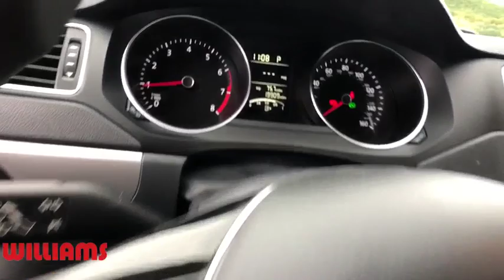2017 Volkswagen Jetta Elmira, Corning, Watkins Glen, Bath, Ithaca, NY HCP3712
Pure White Used 2017 Volkswagen Jetta available in Elmira, New York at Williams Honda. Servicing the Corning, Watkins Glen, Bath, Ithaca, NY area.
2017 Volkswagen Jetta 1.4T S - Stock#: HCP3712 - VIN#: 3VW2B7AJ3HM231337

Williams Honda
945 County Road 64

Recent Arrival! This 2017 Volkswagen Jetta 1.4T S in Pure White features: FWD 6-Speed Automatic with Tiptronic 1.4L TSI CARFAX One-Owner.Odometer is 9001 miles below market average! 28/38 City/Highway MPGAwards:* 2017 IIHS Top Safety Pick+ * 2017 KBB.com 10 Coolest New Cars Under $18,000Reviews:* Spacious backseat and big trunk deliver the roominess of a big sedan with the footprint of a compact car. Four-cylinder engines are fun and fuel-efficient. Tech interface, touchscreen and navigation are fully featured and intuitive to operate. Source: Edmunds* Cargo capacity on par with compact crossovers; upscale interior; responsive and fuel-efficient engine; sophisticated ride; standard all-wheel drive and extra ground clearance compared to the regular Golf wagon. Source: EdmundsRemember, for the best online experience you can get, shop WilliamsHonda.net.